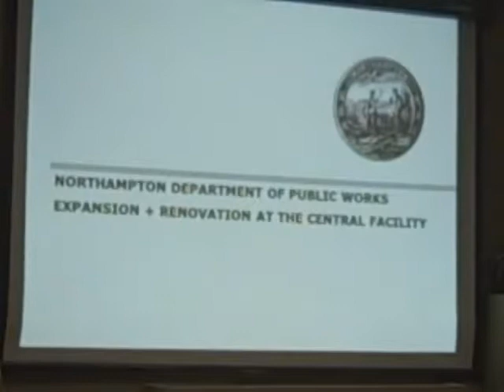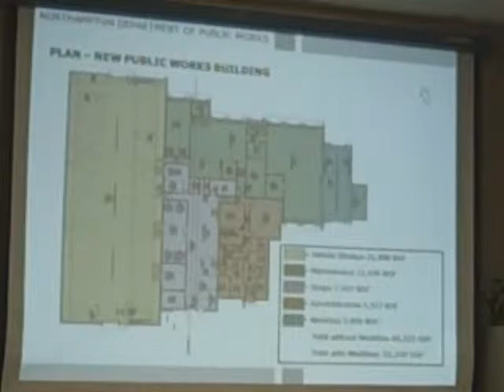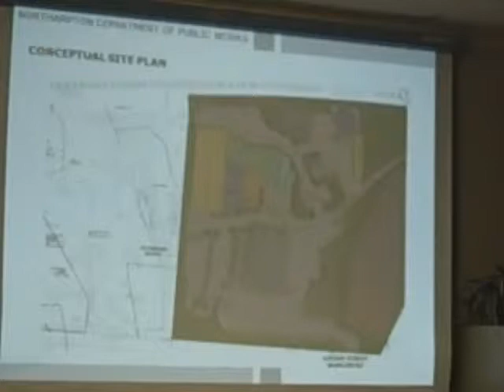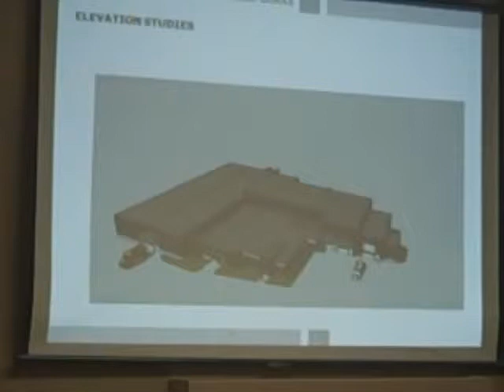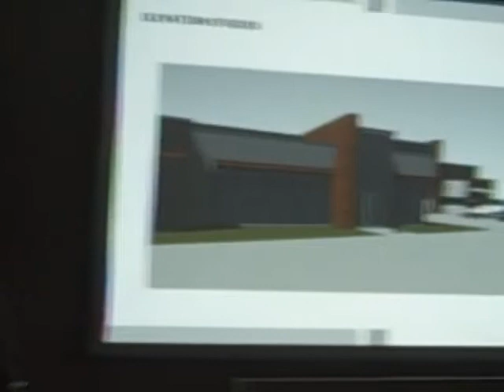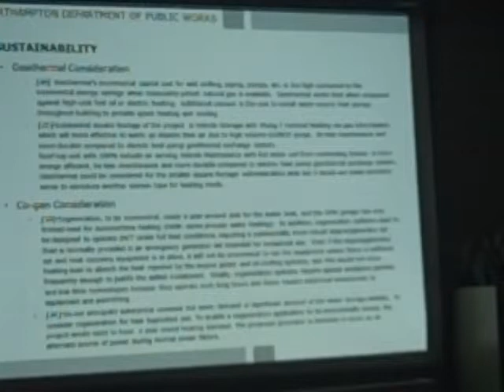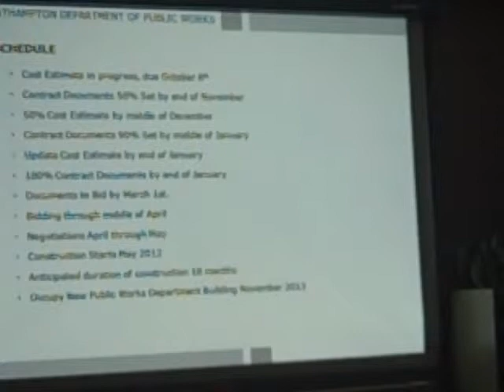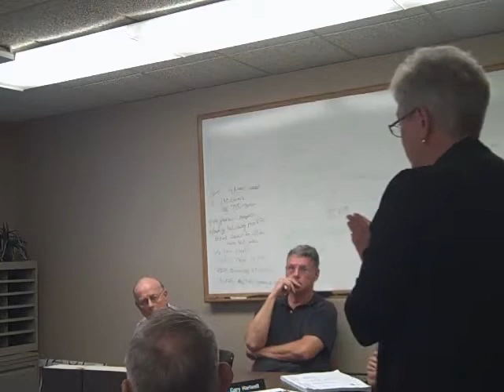Northampton Board of Public Works, September 28, 2011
This is a recording of the complete 9/28/11 meeting of Northampton's Board of Public Works (except for an executive session). This recording was made by Mimi Odgers.